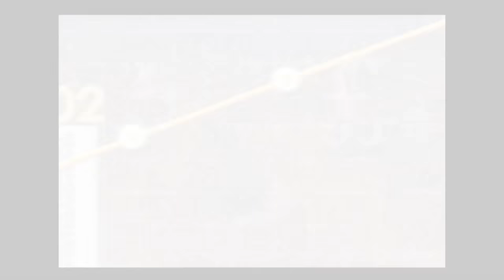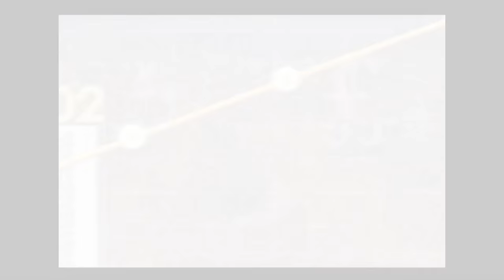Los jóvenes tienen mejor actitud hacia el emprendimiento - [Negocios en Tm] ®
Maria Fernanda Galeano, secretaria de Desarrollo Económico de Medellín, cuenta cifras de emprendimiento. Son los jóvenes quienes más actitud positiva tienen hacia la creación de empresas.